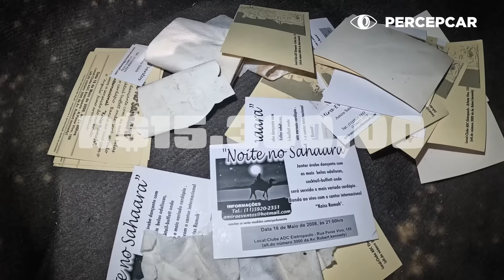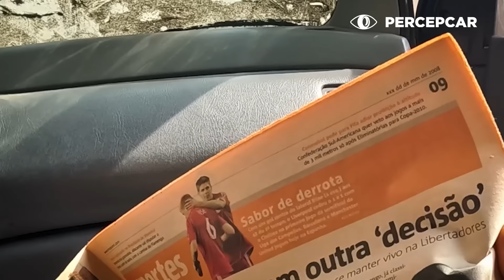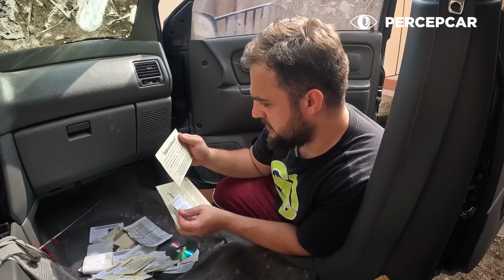RESGATAMOS UMA VAN 15 ANOS ABANDONADA NO LEILÃO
🤩 Utilize o Cupom DESCONTO10 na finalização da compra do curso

Produtos e equipamentos utilizados no vídeo 👇🏻

Snow Foam Black - Sigma Tools
Sintra Pro - Vonixx
Borrifador - Sigma Tools
Escova Circular - Sigma Tools
Escova de Crina de Cavalo - Sigma Tools
Pincel Macio - Sigma Tools
Hidracouro - Vonixx
Pincel de Resistência Química - Sigma Tools
Delet - Vonixx
V-Mol - Vonixx
Pulverizador Manual - Sigma Tools
Bico 5 em 1 - Sigma Tools
Alumax - Vintex
Removex - Vintex
Pistola Elétrica - Sigma Tools
Chave de Impacto - Sigma Tools
Darker - Vintex
Snow Foam Diamante - Sigma Tools
Politriz Red & Shine - Sigma Tools
Rejuvex - Vintex
Restaurax - Vonixx